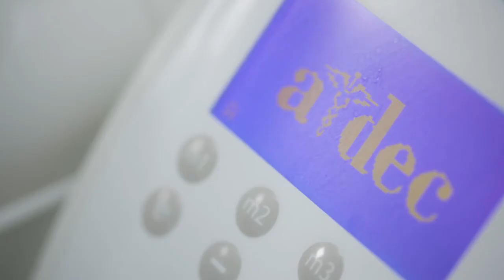Claydon Dental Milton Keynes - A tour of our unique private dental practice in Oakgrove, MK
Our Private Dental Practice location in Oakgrove, Milton Keynes, beside the Waitrose and across from Costa is perfectly situated to allow easy access for all our patients. Inside our purpose-built practice you will find a clean, comfortable venue that is flooded with natural light throughout.

With modern furnishings, top-of-the-line equipment and a fresh approach to private dentistry you are sure to be pleasantly surprised to experience 'dentistry as it should be'.